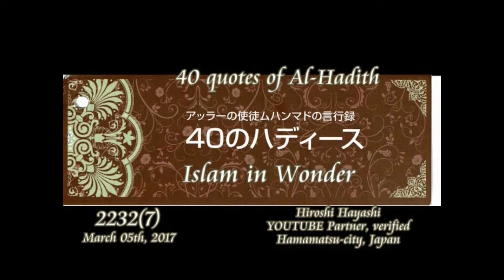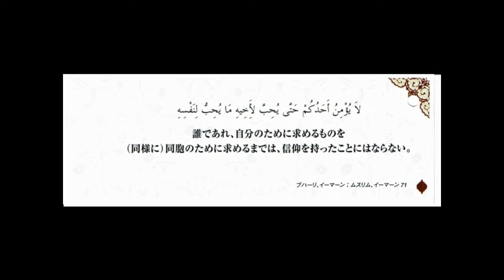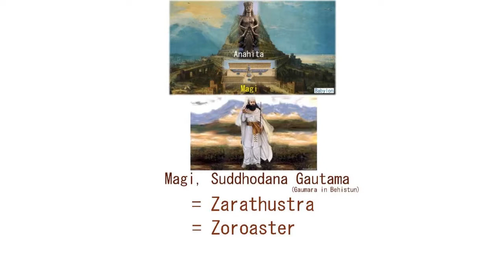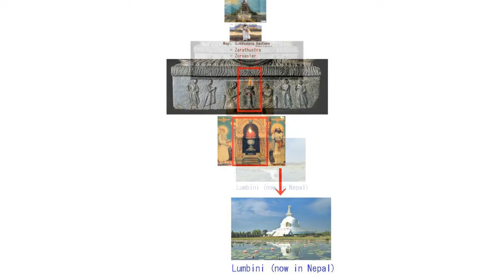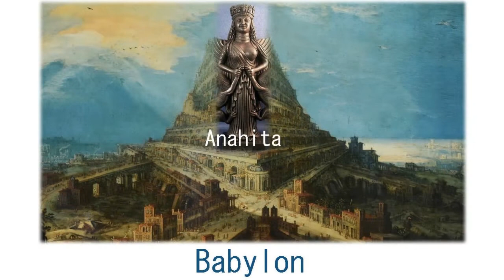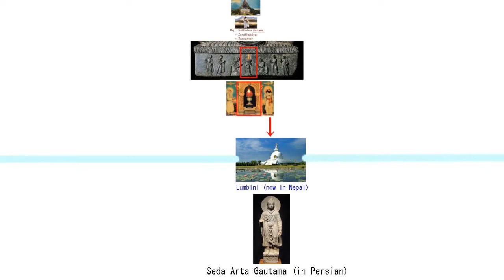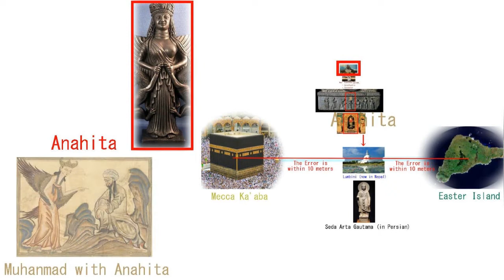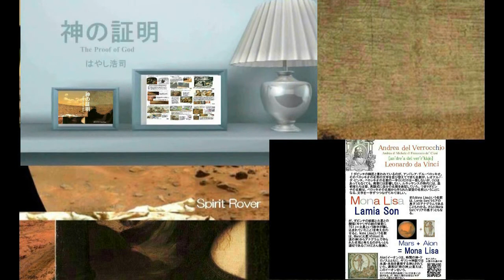3257【08参補】40 Quotes of Al Hadith+Islam in Wonder ムハンマドの言行録・４０のアル・ハディースby Hiroshi Hayashi, Japan